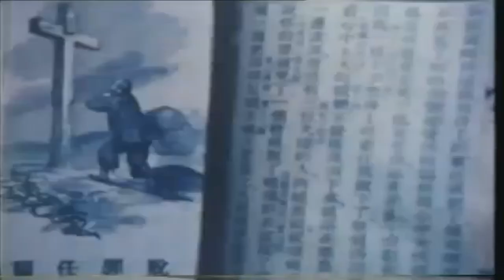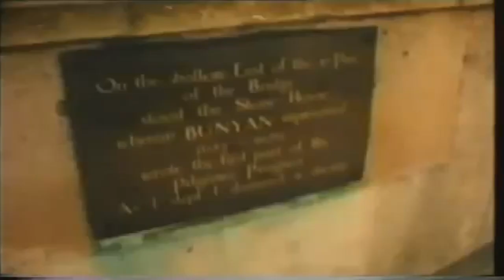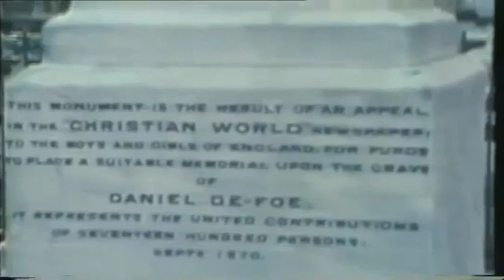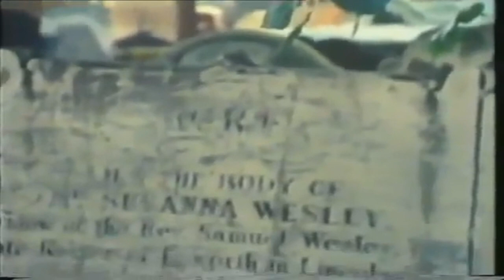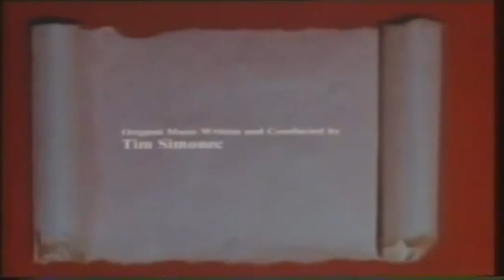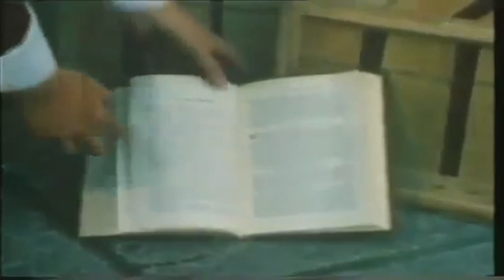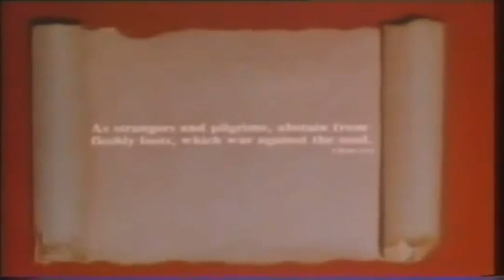ПУТ ХРИШЋАНИНА - Путовање Ка Рају (Филм)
Хришћански филм у ком је главни лик оптерећен грехом и креће на пут ка Богу у жељи да се ослободи свог несносног бремена након стицања вере Христове читајући Свето Писмо. На том путу постоје многе препреке: породица га одвраћа од те намере, многи покушавају да га одврате од тог пута. Неки га наводе на погрешан пут. Град пропасти покушава да га заведе. Иза свега стоји Сатана који често и прети.

Хришћанин успева да дође до крста и да се крај њега покаје. У исти мах спада му бреме греха. У кући Светог Духа добија оклоп и свеоружје Божје да би се на свом путу бранио од напада Сотоне. Добија име Хришћанин.

Нове невоље пристижу. Сотона напада још жешће у намери да Хришћанина спречи да стигне на циљ - у Царство Небеско.

У филму се проповедају истинске хрићанске врлине, вредности хришћанске вере и начин живота.

БОГ ВАС БЛАГОСЛОВИО - ПРИЈАТНО!!!